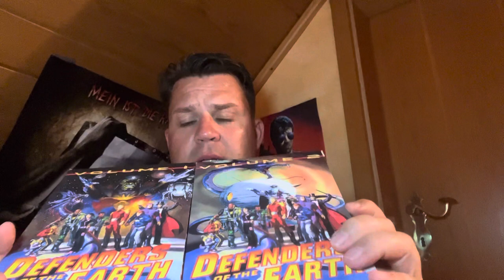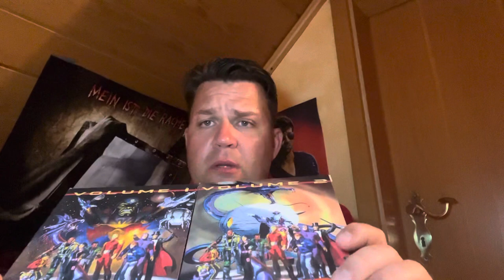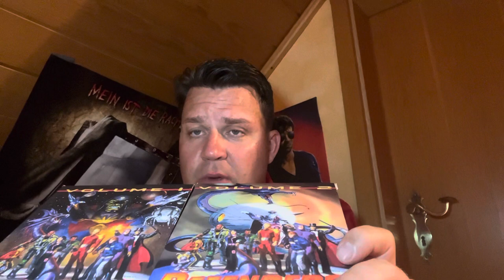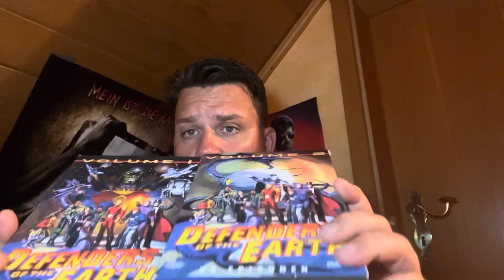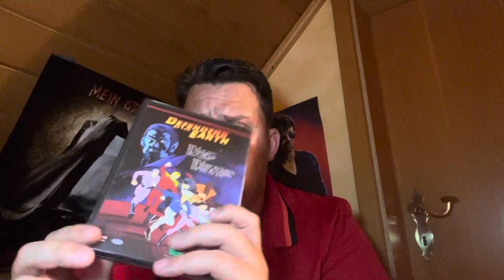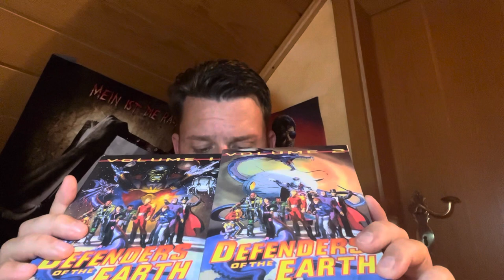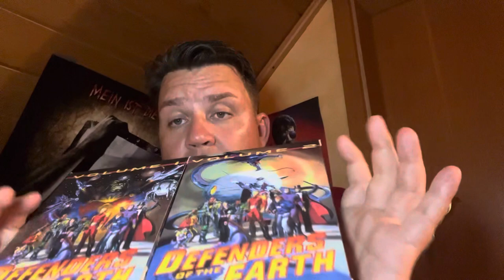Defenders of the Earth Zeichentrick Serie - Kritik Video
Perfekte Serie
Note 1